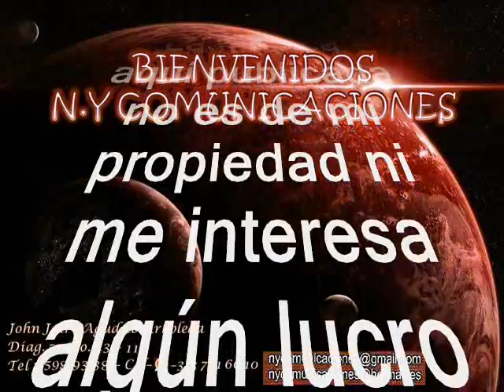La murga - Los Melódicos de Renato Capriles canta Victor Piñero Borges (Víctor Piñero)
Amigos suscriptores del canal: buenos días, buenas tardes y buenas noches donde quieran que se encuentren tengan ustedes un caluroso tropical saludo. Hoy, voy a compartir otro delicioso tema en género tropical, esta joya tropical les aseguro es taba diluida en el tiempo, y que fuera un éxito rotundo en el género salsero en el swing del tremendo dúo Willy Colón y Hector Lavoe, pero hoy vamos a sonar un cover del mismo tema, esta vez en el swing de nuestros dos invitados, oriundos de Venezuela y producido en un formato robusto como una de la mejores big band, de Venezuela para todo el mundo. Este tema aunque aún suena en la radio, lo vamos a rescatar, revivir, recrear con suscriptores y visitantes nuestra razón de ser. El tema está titulado: “La murga” es una interpretación, en un estilo fenomenal con la orquesta Los Melódicos de Renato Capriles con la con la excelente y melodiosa voz de: Víctor Piñero Borges, más conocido como Víctor Piñero, este tema es una composición de Willie Colón. Piñero estuvo con “Los Melódicos”, con el clan Belisario, La Sonora Matancera Además, y recogiendo sus propias palabras, quería aprender mucho de Beni Moré, y nada mejor para lograrlo que acompañar al Beni en sus presentaciones y correrías por las noches faranduleras de Cubita la Bella. Graba cuatro números con La Sonora Matancera, la reina indiscutible de la música tropical de entonces. Entre estos números destaca la versión de Rio Manzanares, golpe oriental de añejas raíces. Piñero quiere ser empresario musical. Forma la orquesta “Víctor Piñero y sus Caribes”. Los Melódicos se conoce que es una orquesta de baile originaria de Venezuela y fundada el 15 de julio del año 1958 por el maestro Renato Capriles, con apoyo del director Luis María "Billo" Frómita” Los Melódicos, tienen como lema: “La orquesta que impone el ritmo en Venezuela”, siendo también muy admirada en el exterior. Es menester identificar la orquestas hijas del gran Renato Capriles ejemplo: La orquesta la Grande tiene una cadencia y un estilo muy similar a Los Melódicos aunque con marcadas diferencias, se caracterizaba por tener: pocos metales y mucho sabor en la percusión. La “Orquesta La Inmensa se caracterizó profundamente por su flauta traversa. Los Melódicos, con de sus metales en pleno. Y la orquesta "Los Solistas", fue la maravilla tropical que en su momento casi opacó a su hermana mayor, "Los Melódicos: La que impone el ritmo", deslumbrando por doquier, generando un poco de envidia entre las otras orquestas. Así que les dejo para que se gocen y graben este bonito tema tropical de fin de año en el swing la Orquesta Los Melódicos de Renato Capriles y la voz líder de: Manolo Monterrey, que compartimos en este canal con nuestros suscriptores y visitantes, sin spots, sin ruidos y sin modificación de la velocidad natural de grabación de este bonito tema, para que lo capitalicen en sus archivos musicales sin que se deteriore la calidad de la melodía.